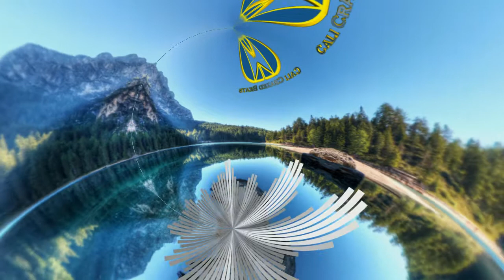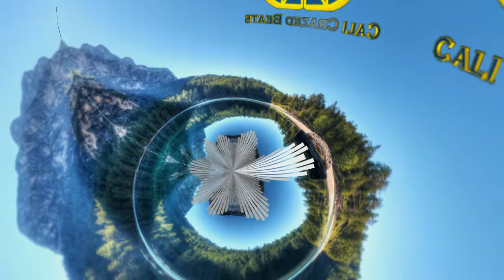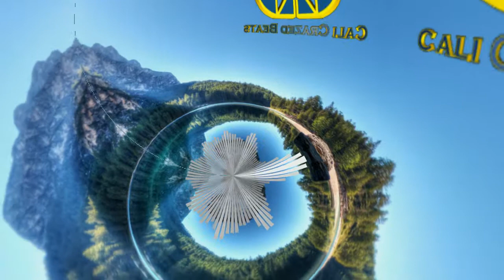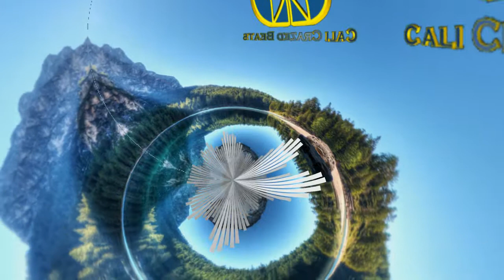Point In Time | Meditation Music Instrumental | Em 152 BPM